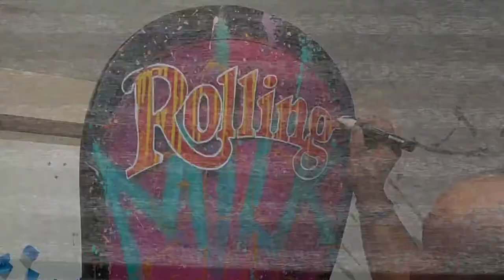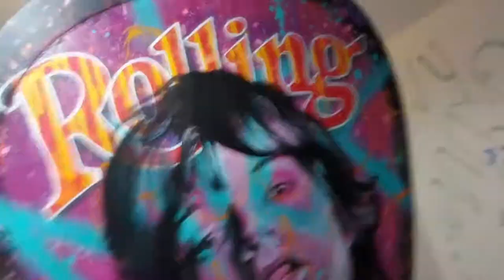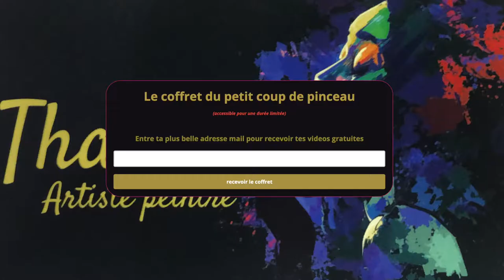Peinture Street-Art/creation /Paris/France/Demo/Legend/Pop-Art/Rock/The Rolling Stones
Salut les Artistes ,

un fauteuil customisé par mes soins
Une pause bien meritée

THE ROLLING STONES : L’ASSISE RYTH-MICK

Du talent, du charisme, ce qu’il fallait de provocation et être entouré par des musiciens plus que compétents. Sans oublier le fait de percer et d’exploser durant ce qu’on pourrait appeler la période “bénie” de l’histoire de la musique (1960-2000), lorsque les maisons de disques étaient encore toutes puissantes. Mick Jagger avait dès le départ tout l’arsenal nécessaire pour s’imposer. Mais celui qui finira anobli par la reine Elizabeth II était surtout un leader en puissance. Celui qui a su évincer rapidement le taciturne Brian Jones pour s’imposer comme le meneur, la figure de proue et tête pensante du groupe. Et même s’il est aujourd’hui un papy du rock bientôt octogénaire, l’interprète de Satisfaction ou encore Brown Sugar incarnera éternellement cette insolence juvénile propre à la musique qu’il a toujours chantée et aimée.

👇🏻🎁🎬🎨Formation gratuite:🎁🎬🎨👇🏻

🎁🎨LE COFFRET DU PETIT COUP DE PINCEAU🎨🎁

Tu veux connaitre mes secrets🤫?

Je t'invite à cliquer sur le lien ci-dessous pour y accéder 🎁🎨
👇🏻 tu découvriras des outils 🖌️ que j'utilises et des gestes 🤺 que je pratiques depuis longtemps
je te dévoile mon savoir-faire 🎉

🎨Comment me suivre sur les reseaux ? 📱

Artistik THANH.👌